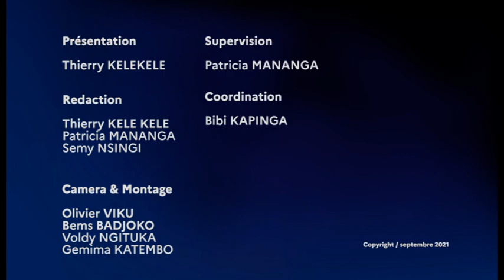🔴PC MAG| 6 VEHICULES DES DÉPUTÉS AUX ARRÊTS ETAT DE DROIT FRAPPE ??!!